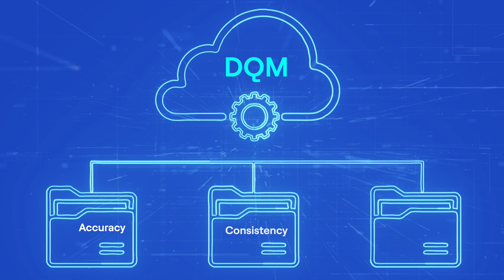Struggling with Dirty Data? Here’s What You’re Missing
In just 60 seconds, learn why Data Quality Management (DQM) is essential for your business success. Discover how DQM ensures your data is accurate, complete, and timely—so you can make confident decisions, reduce risk, and drive operational excellence. Whether you're handling data acquisition, storage, or collaboration across teams, DQM builds trust in your data and supports agility in times of change. Tune in for a quick but powerful insight from the Actian Minute!

Data drives every decision your business makes, but what happens when that data isn't managed well?

Data Quality Management, or DQM, is the process of ensuring that your data is accurate, complete, and timely, so you can make better decisions and minimize risks.

DQM involves tools and practices that help you assess your data against critical factors like accuracy, consistency, and completeness. It's a holistic approach.

Data isn't just an asset, it's the backbone of every task in your organization. From data acquisition to storage, everyone—including vendors—plays a role in keeping data clean and reliable.

Without sound DQM practices, your business risks poor decisions, higher costs, and even reputational damage.

By introducing DQM, you create a framework that builds trust in your data, helps employees collaborate effectively, and supports agile responses in times of change.